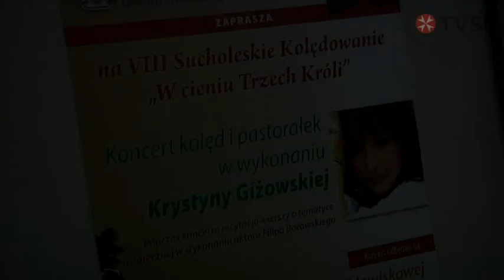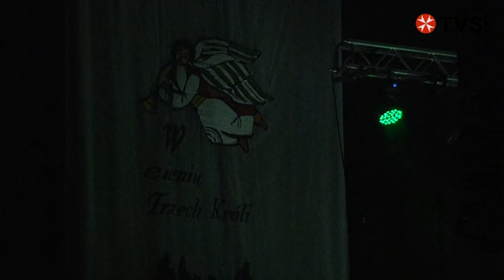VIII Sucholeskie kolędowanie "W cieniu Trzech Króli"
VIII Sucholeskie kolędowanie "W cienu Trzech Króli". Swoją obecnością wieczór uświetnili piosenkarka Krystyna Giżowska i aktor Filip Borowski. Koncert kolęd i ( nie tylko ) odbył się w Hali Sportowo-Widowiskowej w Suchym Lesie. Jego organizatorem był Gminny Ośrodek Sportu w Suchym Lesie. Sucholeska Telewizja Internetowa